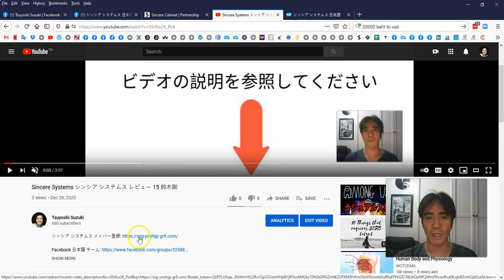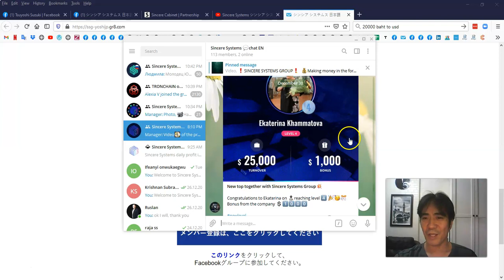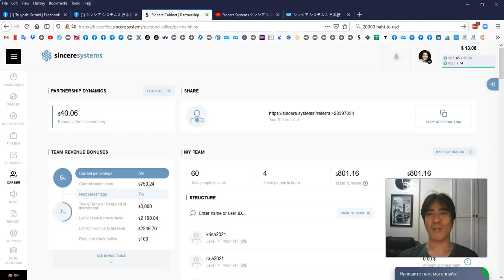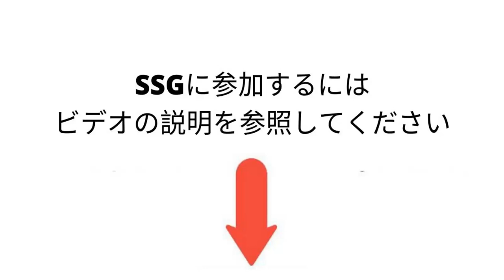Sincere Systems シンシア システムス レビュー 16 鈴木剛